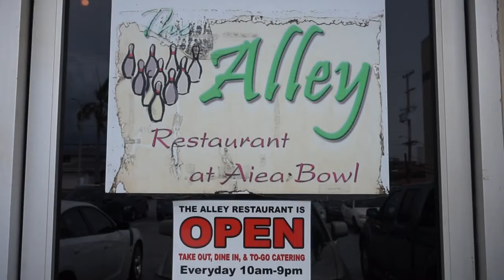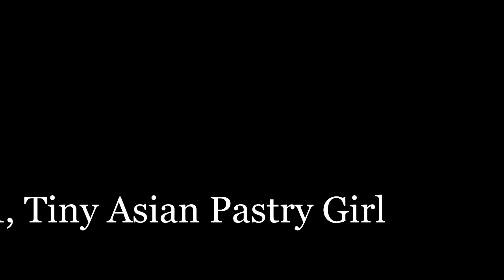The Alley at Aiea Bowl - Best Plate Lunch in Hawaii Tasty Chicken, Boneless Kalbi Lemon Crunch Cake!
Hawaii is famous for their Plate Lunches: two scoops of rice, mac salad, and an entree... If you've ever visited the islands you know what we're talking about! If you are looking to find THE BEST plate lunch on your next visit to Hawaii, join us as we review some of the best places on the island! In Part 1 we start off with The Alley at Aiea Bowl as we taste their famous tasty chicken plate, boneless kalbi plate, and lemon crunch cake!!